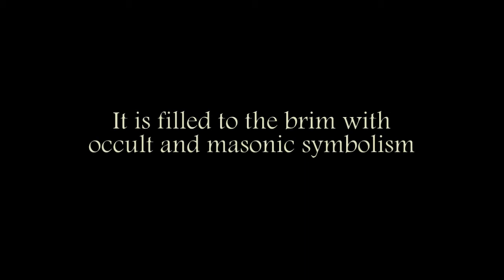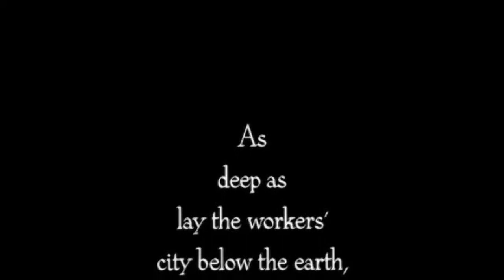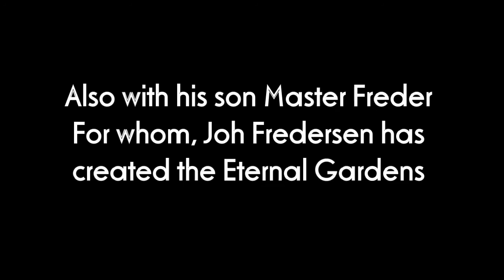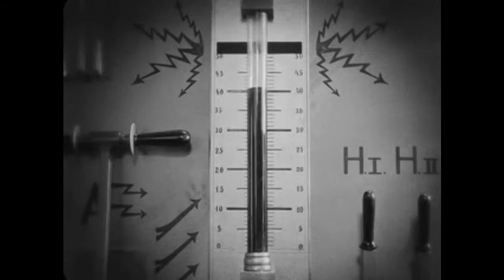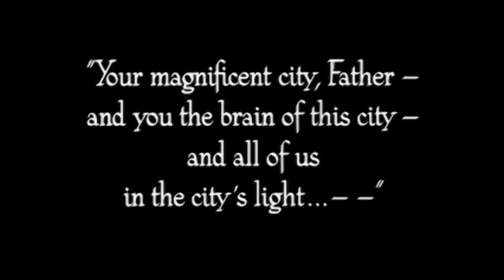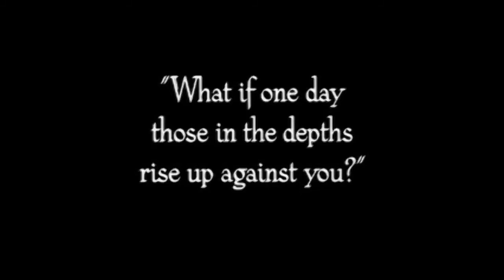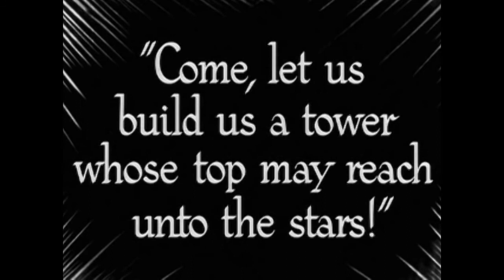The Greatest Sci Fi Film Ever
Metropolis by Fritz Lang, released in 1927 is a true masterpiece. It laid down the foundation and the standard for all sic-fi films which were to come. You'll have to search long and hard to find a science fiction film that has not directly or indirectly been influenced by Metropolis.
It is a film that has got better over the ages, but unfortunately it is also filled with occult and masonic symbolism.
Although it was a German expressionist film, filmed at the Babelsberg Studio, it was partly funded by Hollywood.